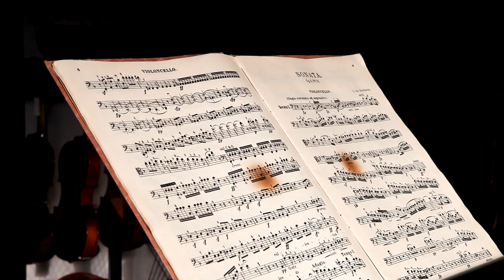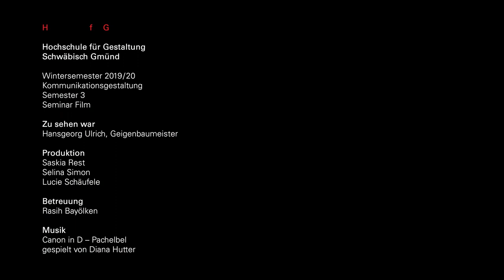Mit Leidenschaft zum Geigenbau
Kommuniktionsgestaltung 3. Semester Kurs "Film" 2019/20
Video von
Selina Simon, SaskiaRest und Lucie Schäufele

Betreuung
Dipl.-Des. (FH) Rasih Bayölken